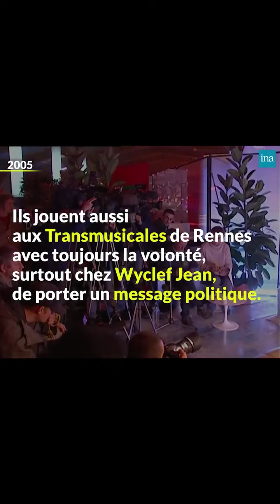Lauryn Hill /Fugees Reunion 2005